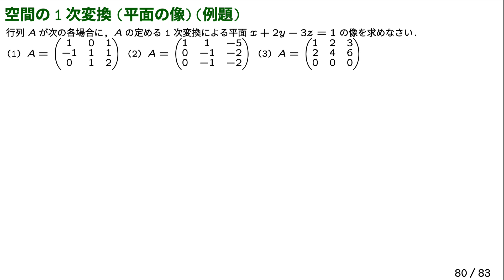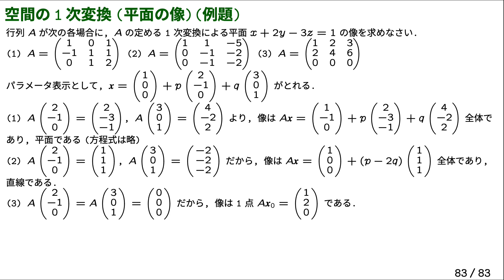LA1-09-06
空間の1次変換による平面の像